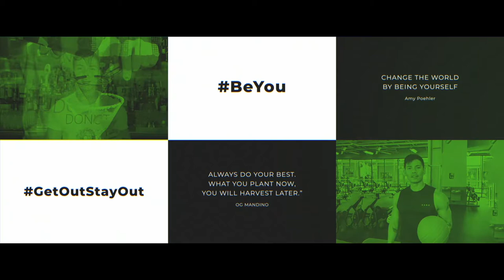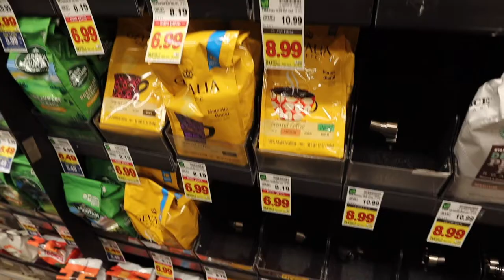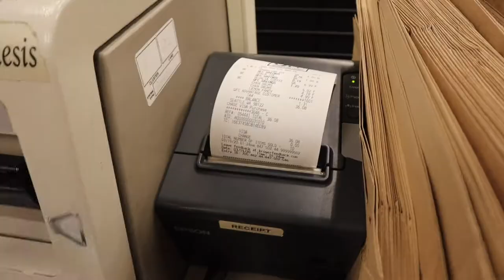HELLO HAO #11 I WORKOUT MÙA DỊCH